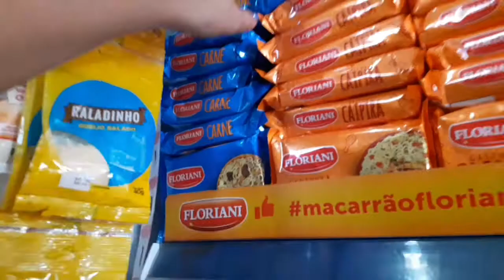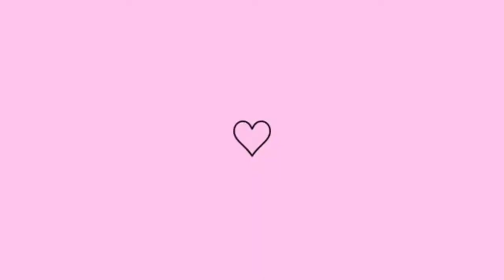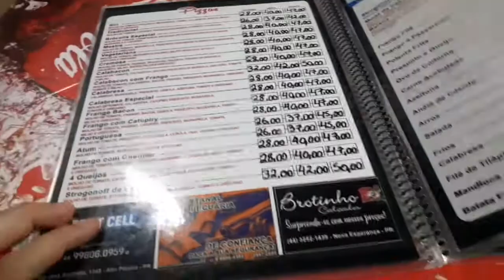CAFÉ DA MANHÃ SURPRESA❤ SAIMOS PARA COMER FORA VLOG...